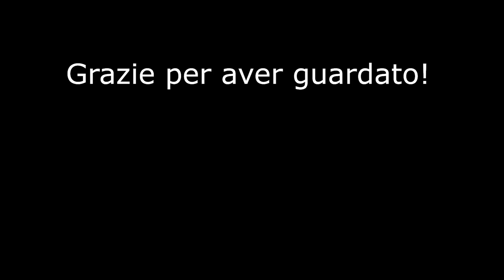Ha senso studiare la Storia della Musica? - Kundera parla di Beethoven (e dei Maneskin)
Ciao Rivoluzionario! La storia della musica, condiziona le nostre scelte? I nostri gusti musicali dipendono solo dalla nostra sensibilità e dall'istinto, oppure da quello che conosciamo del passato? I Maneskin fanno vero Rock? Cosa c'entra in tutto questo Beethoven ed il padre di Milan Kundera?

Nel video faccio rispondere Milan Kundera, uno tra i più grandi romanzieri dei nostri tempi: solo conoscendo la storia dei valori di un arte, possiamo dare un senso estetico alle opere di cui fruiamo.

Capitoli:
0:00 Vai al punto che ti interessa
0:55 Il caso dei Maneskin
1:52 Cos'è il vero Rock?
3:37 Milan Kundera parla di Beethoven e della continuità storica
7:33 Jan Mukarosvksy definisce la percezione dell'arte
8:14 Come la pensi sulla storia della musica?
9:04 Conclusioni

Se il video ti è stato utile, lasciami un commento, così posso migliorare i contenuti dei prossimi video. Grazie!

Se vuoi sostenere il canale ascoltando buona musica, qui trovi il mio disco: